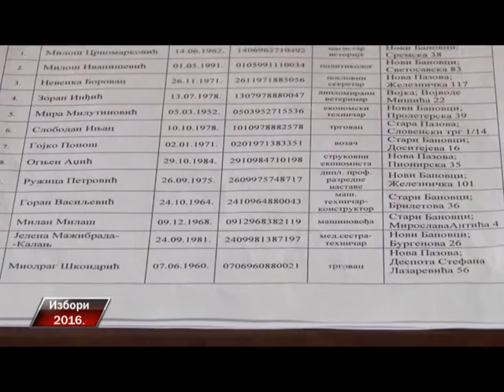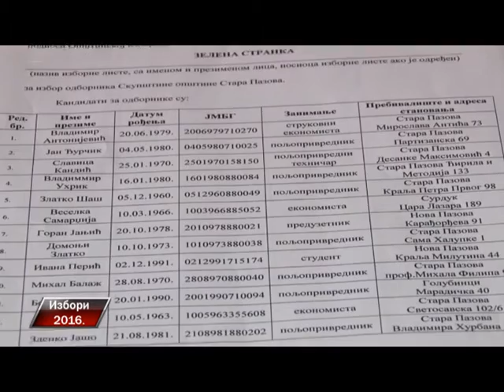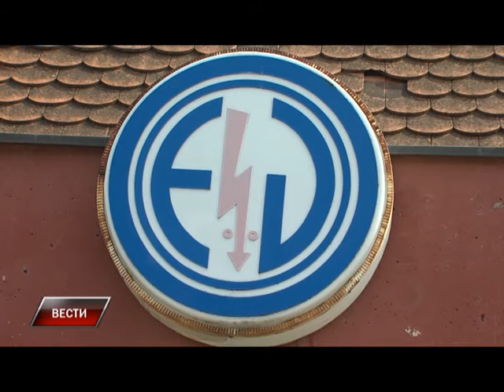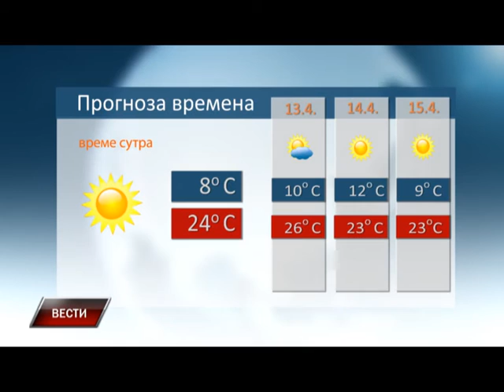Vesti 11 04 2016